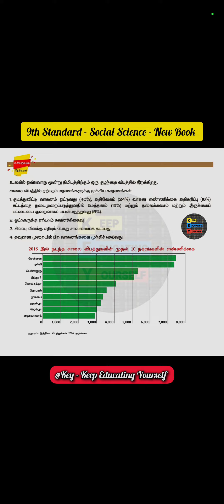📍உங்களுக்கு தெரியுமா❓️- 9ம் வகுப்பு - சமூக அறிவியல் - புதிய புத்தகம்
Any videos or images or song in this video has been used only to enjoy the people's. I don't intend to infringe the copyright of anyone.

All video or images or song are used under creative commons license as  cc0, cc by SA 1.0, cc by SA 2.0, cc by SA 3.0, and cc by SA 4.0 license